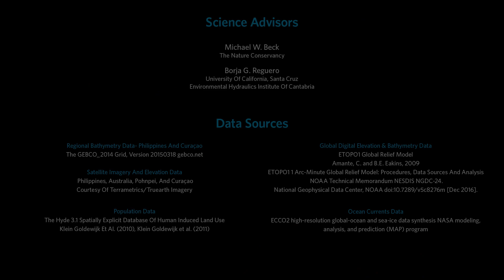How Do Humans Depend on Coral Reefs? | California Academy of Sciences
Humanity is connected to our oceans. Half a billion people rely on coral reefs for food and income. But reefs provide more than food. They also provide protection. Healthy reefs protect land from the damaging effects of tropical storms, shielding the shoreline from waves.